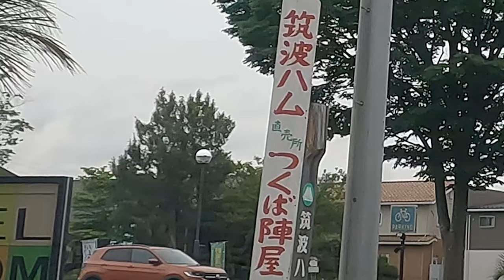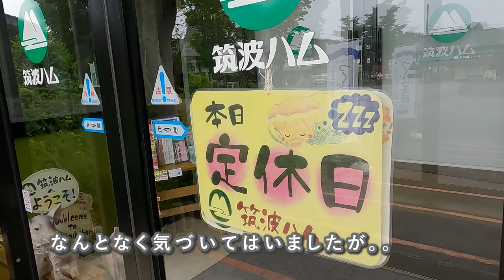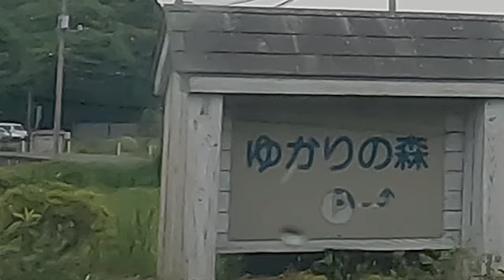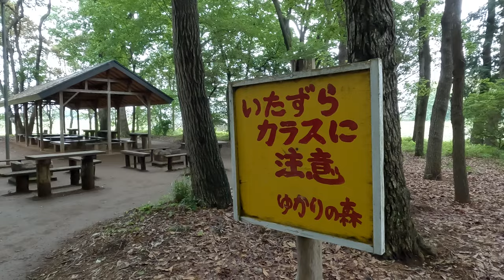【キャンプ】【豊里ゆかりの森】林間のキャンプ場で唐揚げ食べたい！ワークマンテント初おろし設営。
こんにちは。
トーコです。

茨城県つくば市にある豊里ゆかりの森キャンプ場でキャンプをしてきました。野趣感じる静かな林間のキャンプ場です。
軽量化に向けて、試しに買ったワークマンのドームテント設営。以前から挑戦してみたかった揚げ物調理と、自分的にはとても充実した一泊二日になりました。